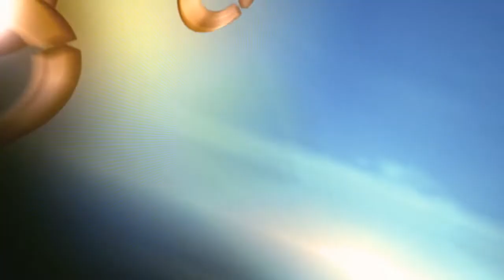Jornal A Voz Católica 20/12/19